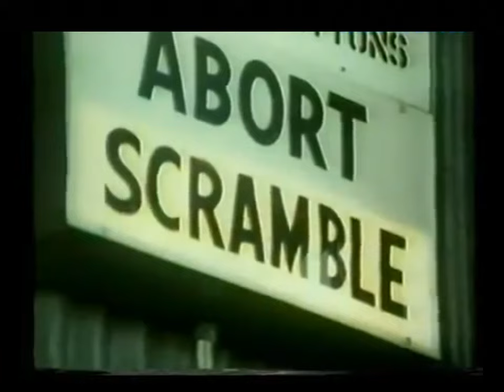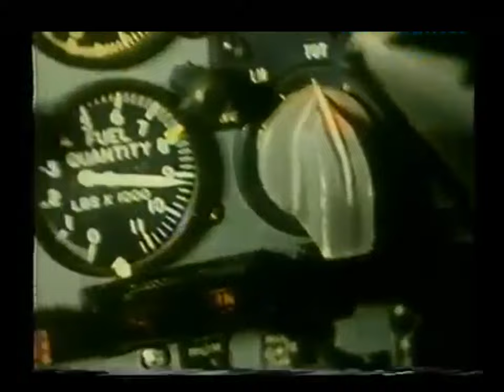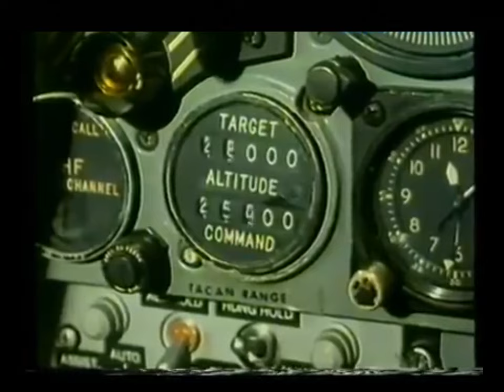F-106 DELTA DART- EYE OF THE TIGER-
F-106 UFO FIGHTER